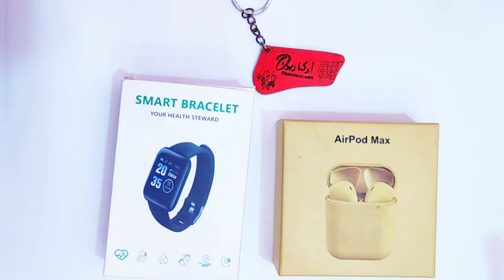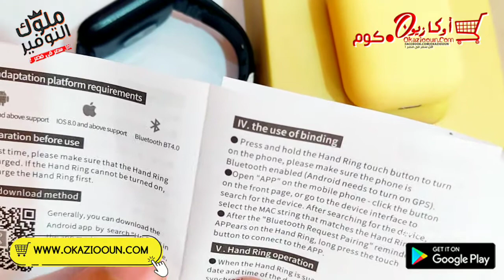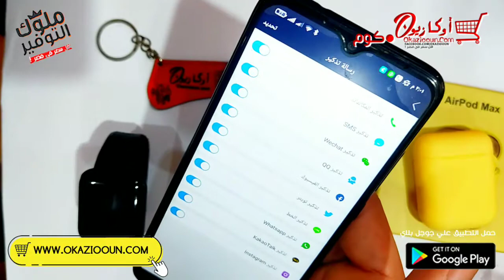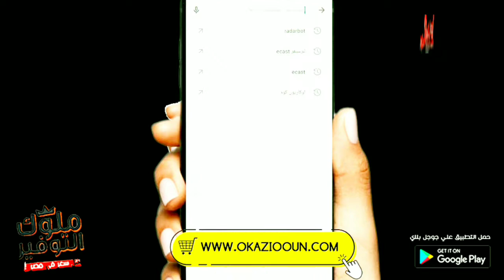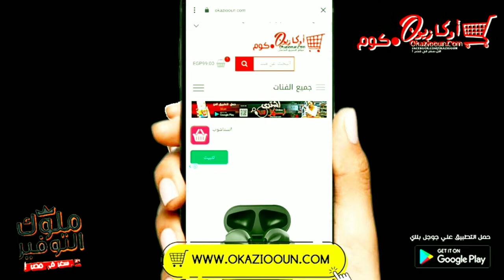ساعه رياضيه D116 و ايربودز Max بسعر اوكازيون